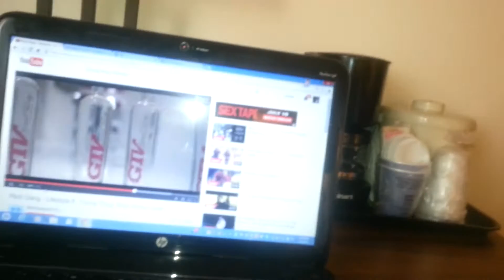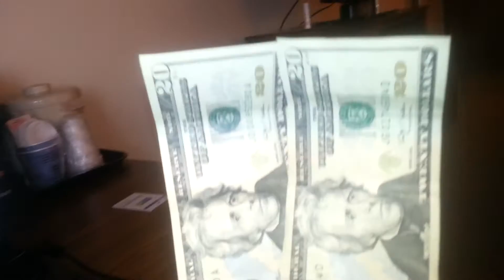How to make money from anywhere around the world | MCA Eric GoodLife Johnson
Let me introduce myself, My name is Eric Johnson, Born and raised in Oklahoma City, Ok. Ever since I was 16 years old I wanted to become my own boss because I honestly didn't want to waste my time building someone else's dream/Empire. I wanted to build my own Empire. I started my first business at the age of 18 ( Lawn Service) I made great money with it for 2 years, but someone ended up stealing all of my equipment. ($12,000 worth) So I had to start back from square 1. It was a good learning experience and I learned from my mistakes

So around that time I went from being dead broke, sleeping in cars and almost losing my life from grinding in the streets, because I was trying to provide a better life for my son. To making $500-$1,000+ a week with MCA, which allowed me to start my own Real estate company and Clothing line as well.

I'm not saying you will become a millionaire from joining MCA, But just look at this opportunity as a stepping stone to help you get to the next level in life. Weather you want to do music, act, become a business owner of your own company etc. This opportunity will help you get there. NEVER GIVE UP!

It's enough money out here for everyone, but you have to be willing to take action and do something different in order to get different results in your life... You have the ability to change your life around. It's all up to you. Positive thoughts only!

A company that benefits you and your family. MCA sales great benefits such as Unlimited Roadside Assistance, which covers you for 100 Miles of towner (per incident) (per day). With the MCA Total Security package, you never have to pay anything out of pocket for services, and you're fully covered for lockout services, towing, tire repair/replacement, battery charging, and fuel delivery.

MCA also covers you for legal fees, bail and arrest bonds, credit card protection, accidental life insurance, discounts on rental cars, hotels, RX, dental, and vision.

How To Work for MCA?

It's simple! MCA does not run television commercials, radio commercials, or pay for any type of advertising. MCA does not have retail or office space locations (Except the corporate office). With saving so much money in advertising and overhead cost, MCA pays it's own members to go out and find more members to increase sales.

As a named member, anyone over the age of 18 that lives in The United States, Canada, or Puerto Rico, can start a career as an Independent Sales Agent. MCA offers weekly pay for each policy sold, and residual income on monthly renewals of each policy sold.

Simply sign up for your package (only $40),
and start reselling. MCA does not have any
overhead for advertising or nationwide retail
or office space, so the company simply pays
it's members to increase sales. Yes, we have
a home office, but that's all.

Check this out to understand how to get paid